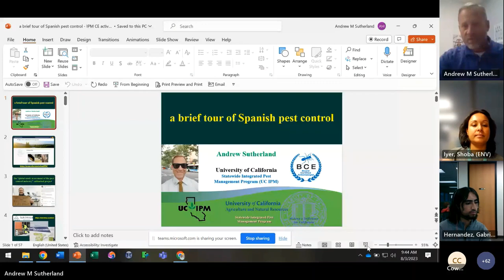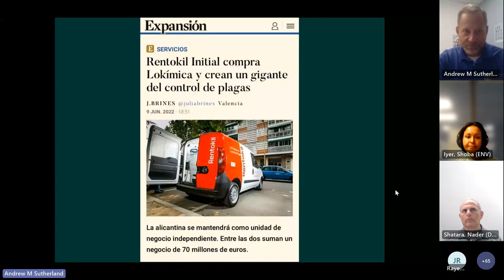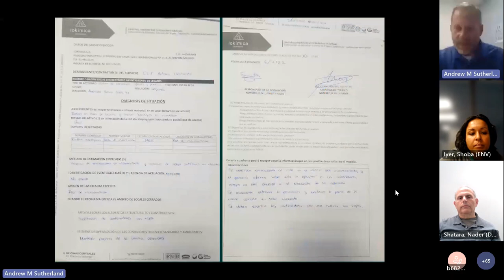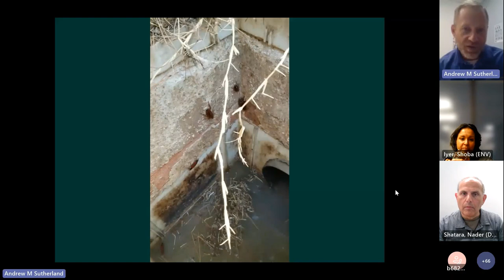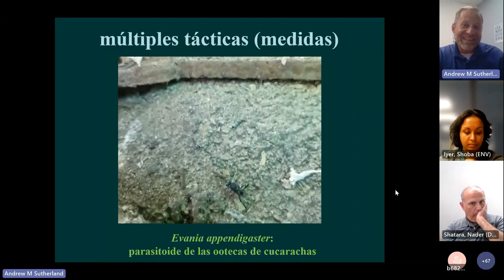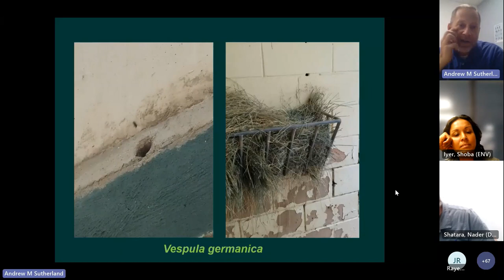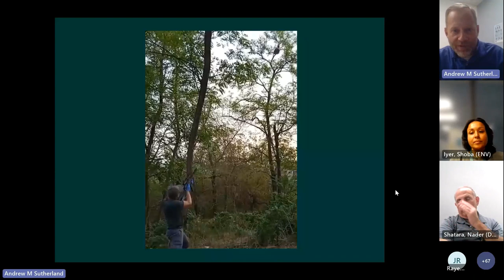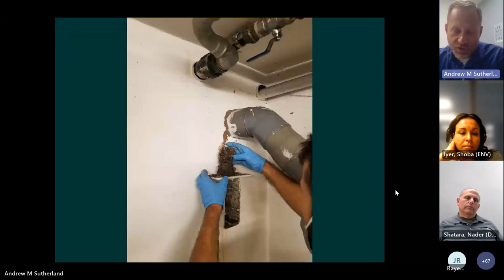Presentation - A Brief Tour of Spanish Pest Control (SFE IPM 08.03.23)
San Francisco Environment Department's August IPM Meeting. The presenter is Dr. Andrew M. Sutherland, who is the University of California’s Urban Integrated Pest Management Advisor for the San Francisco Bay Area. He gives an overview of pests, pest control laws and regulations, and Integrated Pest Management (IPM) approaches in Spain. He also discusses applying lessons learned to Integrated Pest Management practices in California.